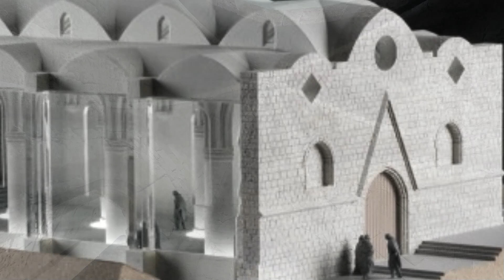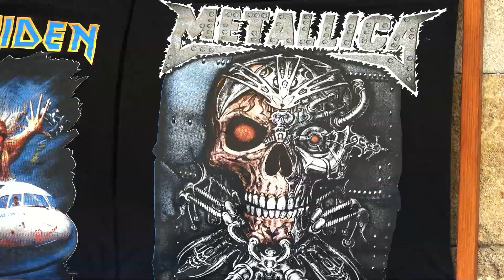Rhodos - Insel unter der Sonne Teil 10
Rhodos - Insel unter der Sonne
Das ist der zehnte Teil der Serie von Rhodos Entdecker und erst mal der letzte.
In dieser Folge sind wir in Rhodos Stadt unterwegs, auch wieder mit Historischen Einblicken.